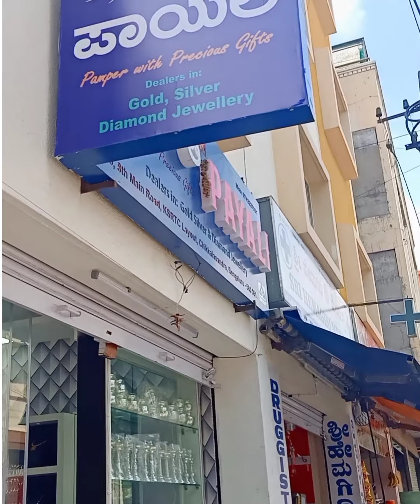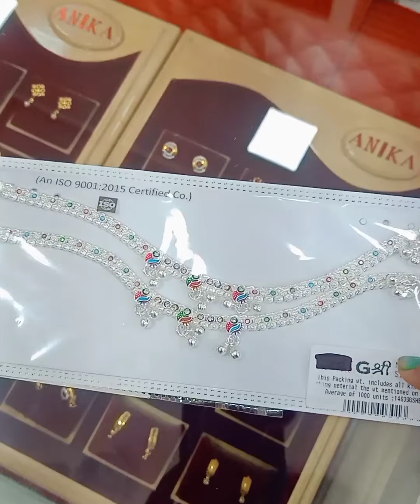ಅರೇ ಯಾರ birthday celebration ಇದು?,ಜುವೆಲ್ಲರಿ ಶಾಪ್ ಹೋದಾಗ ಏನೇನೆಲ್ಲಾ ತಿಳಿದುಕೊಳ್ಳಬೇಕು ಗೊತ್ತಾ? ಮಸ್ತ್ ಮಜಾ 🥰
lalitha.latha.982